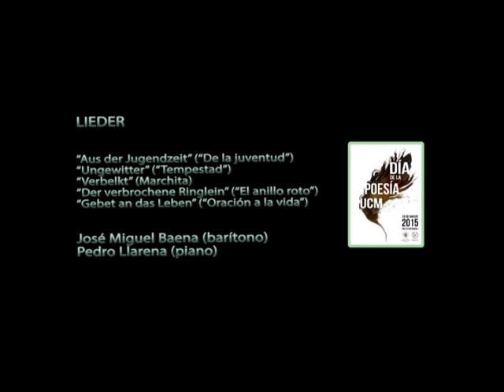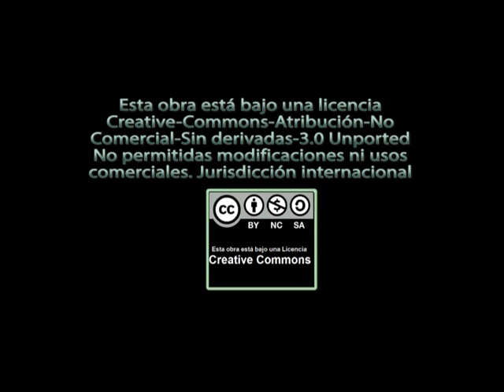"Profunda eternidad del gozo". Concierto-recital sobre los poemas y Lieder de F. Nietzsche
Concierto-recital sobre los poemas y Lieder de F. Nietzsche en conmemoración del día mundial de la Poesía, celebrado en el Paraninfo de la Facultad de Filosofía de la Universidad Complutense de Madrid el 18 de marzo de 2015.

Organizado por Seminario Nietzsche Complutense.